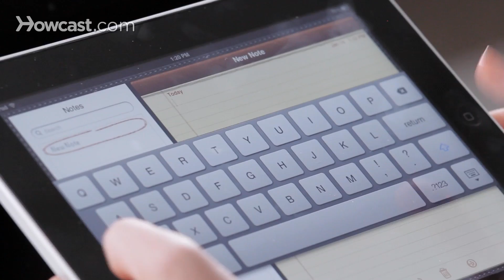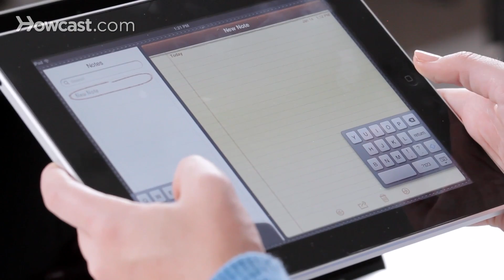How to Move the iPad Keyboard | Mac Basics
Hi, Lacy here, and I'm going to show you how to customize using the keyboard on your iPad. So when you're typing, you'll see at the bottom right hand side of the keyboard, there's a little button that looks like a little picture of a keyboard. When you tap it, the keyboard goes down, when you tap again, where you're typing, it'll pop back up.

However, if you press and hold on that button, you'll see two options.  You'll see undock and split. When you choose undock, it will pull up the keyboard to the middle of the screen, so that way if you're trying to see something at the bottom of the screen while you're typing, you're still able to do that. You can press and hold again, and it will dock it. You can also split the keyboard. So you press and hold, and then go to split, it will separate the keyboard so you can type more easily with your hands on the side. Press and hold, you can dock and merge. Another way to split it, is to take your thumbs to the middle of the keyboard and to pull apart. When you do this, the keyboard stays a little bit lower than when you use the button to get there. So you can type more easily this way and then when you're done, you can push it back together with your thumbs. So that's it, that's how you can use your keyboard in different ways on your iPad.